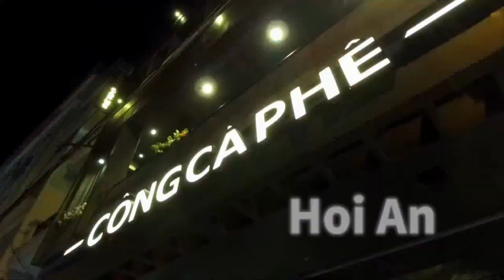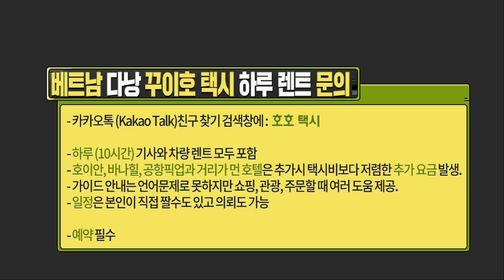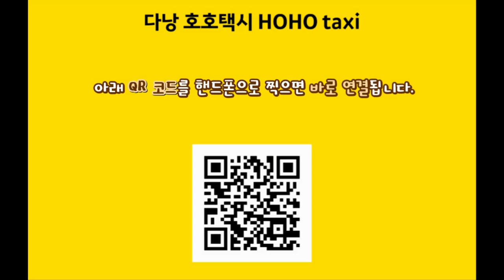다낭 여행 21편 다낭에서 꼭 가봐야 할 제일 큰 절 린웅사(영흥사 Linh Ung Temple Pagoda)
다낭가면 다들 가본다는 린웅사(영흥사) !! 베트남 전통 양식의 건물과, 탑, 그리고 아시아에서 제일 크다는 여성불상까지 보며, 거기다 아름다운 바다 풍경까지 감상해보세요.